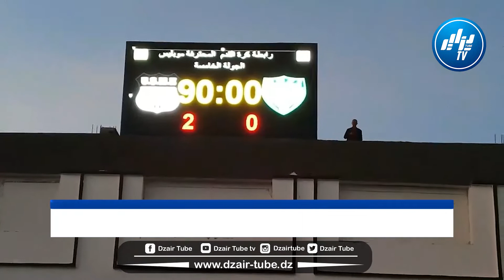شااهد..إتحاد خنشلة يحقق أول فوز له في البطولة المحترفة أمام هلال شلغوم العيد بثنائية المتألق"بايزيد"